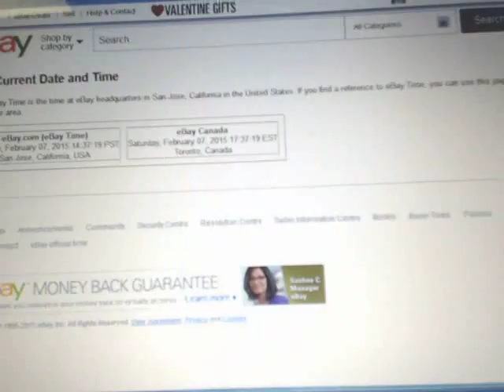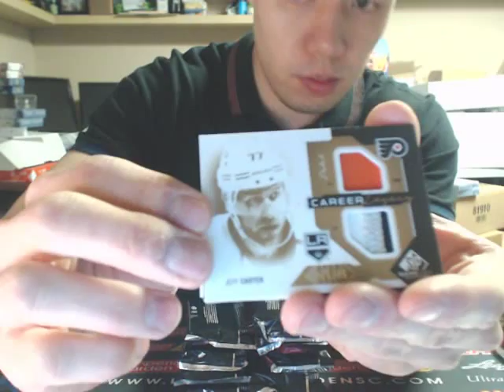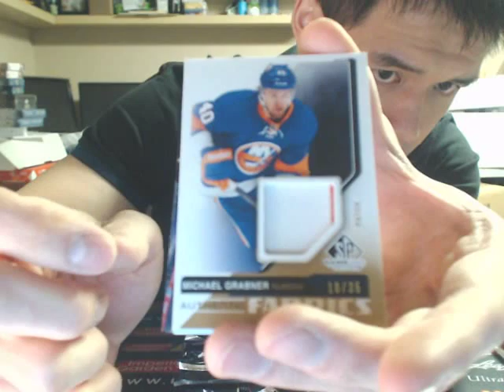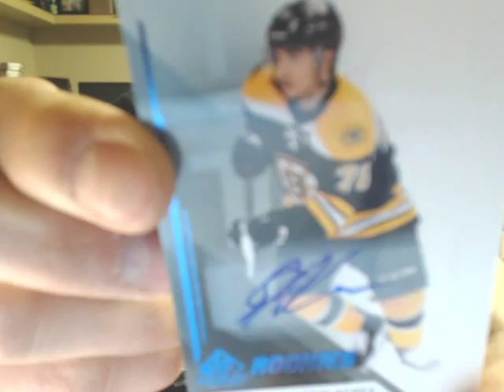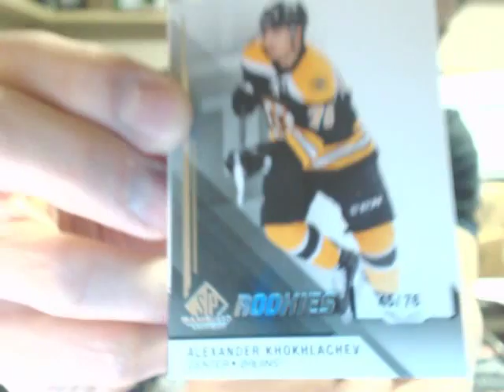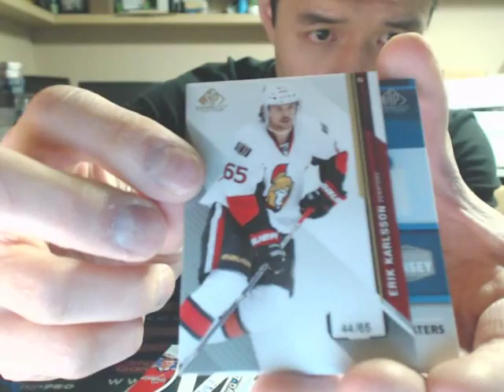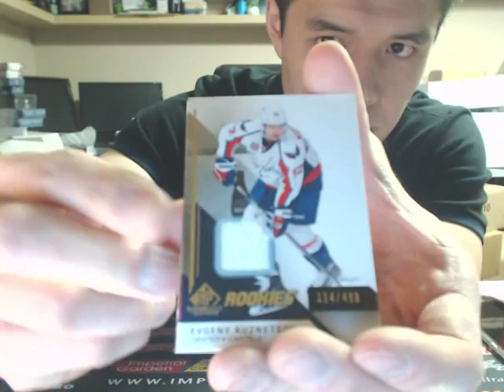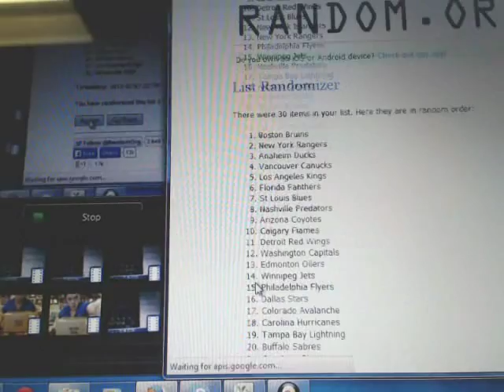Case Break #186:14-15 Upper Deck SP GAME USED NHL CASE BREAK 10 BOX